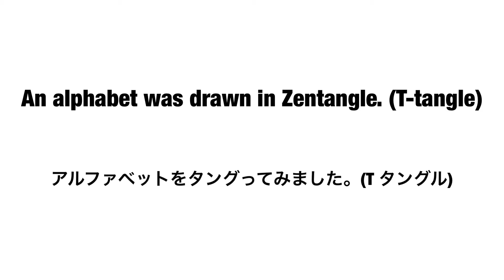Zentangle#64 An alphabet was drawn in Zentangle. (T-Tangle)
アルファベットをタングってみました。